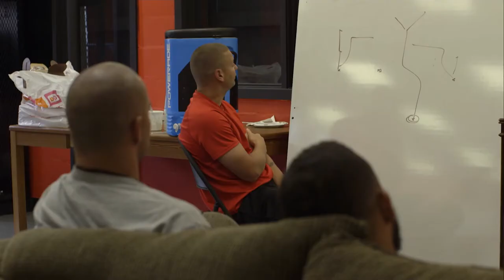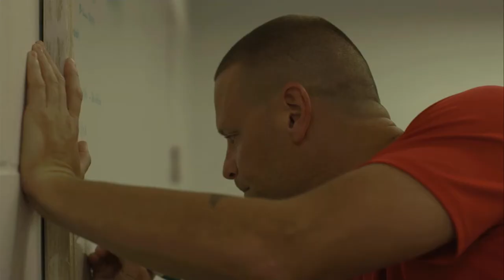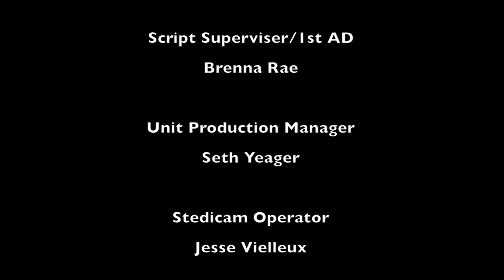A Player's Coach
Documentary on Head Coach Rob Keefe of The Orlando Predators AFL Team 2014